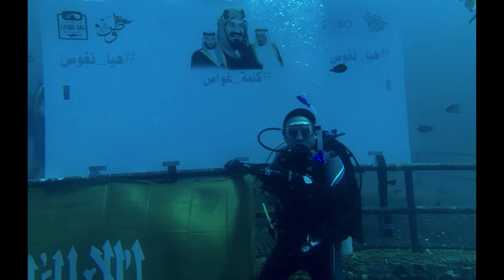my memories of 28 Sep 2018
Red Sea Jeddah scuba diving